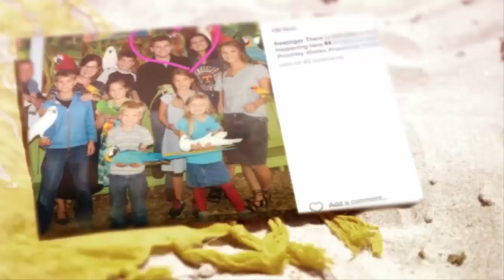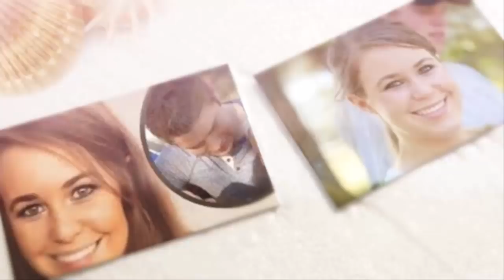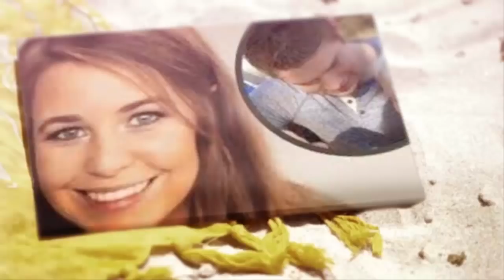"BAD NEWS FOR FANS...!" Jana Duggar Say She Is 'DESPERATE' To Have The Husband Again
RealityTVserieS

Counting On’ Star Jana Duggar Still ‘Hopelessly Single,’ Could Jonathan Hartono Be The One That Got Away?

When he was younger, Hartono spent summers with the Duggar family as an Indonesian exchange student, and in 2010 he and Jana spent time together during a mission trip to Southeast Asia.

If she lived in the real world, 28-year-old Counting On star Jana Duggar could have her own place and be following her passions while living a full life doing whatever she wants. But she lives in Duggar world, which means she still lives at home in a room with her little sisters and is waiting for the day she meets the right guy to marry and have kids with. But, is it possible Duggar already met the one for her, and she let him get away?

In Touch Weekly recently dug into Duggar’s past and discovered that there is a guy that the reality star should maybe consider giving another shot: Jonathan Hartono.

The rumors that Duggar and Hartono were courting started to swirl when he went bowling with family patriarch Jim Bob Duggar last May – a ritual that occurs when someone asks to court one of the 19 Duggar kids.

Around the same time, Hartono talked about how excited he was to meet “the Spurge,” Jessa Duggar’s son Spurgeon Seewald, and that gave fans the idea that he would be a good dad.

But, as soon as the rumor started to spread that something was going on between Hartono and the oldest Duggar daughter, the family addressed it and shut it down with a post on the family blog.

“Many of our readers have been asking if the rumor is true, so we wanted to inform you that it is not. Jonathan has confirmed that he is still single and not in a relationship,” read the post.

Ironically, the family confirmed in the statement the single status of Hartono but didn’t mention anything specific about Jana.

Now, almost a year later, Jana is still single and waiting for Mr. Right. And she says it isn’t always easy, especially when she sees her married siblings getting together and going out without her because she isn’t part of the group.

But maybe Hartono is Jana’s Mr. Right, since they do have a lot in common, and he appears to be more adventurous, fun, and free-spirited than the members of her family. But, he does live across the globe, so that might not be the best option for Jana. However, there is another guy not too far away that might be an even better fit.

Nathan Bates, star of Bringing Up Bates, has been spending time with the Duggar family recently, and fans love the idea him and Jana getting together.